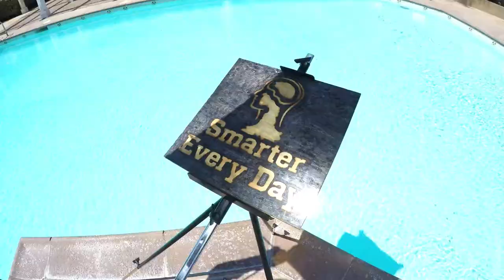To: SmarterEveryday - From: Sunscribes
Dear Smarter Every Day,

Thank you for the hard work and dedication you put into your work.  It's Content Creators like yourself who inspire limitless creativity.

This piece is dedicated to Smarter Every Day and was made entirely from concentrated sunlight. Using various sized fresnel lenses and magnifying glasses, I carefully incinerated the design onto the piece of wood without setting the entire piece ablaze. This art form is called heliography & it truly has no boundaries.

I hope this art form can be a new source of inspiration and perhaps it will inspire a future episode of Smarter Every Day in which we can explore the characteristics of sunlight, focal points and creativity!